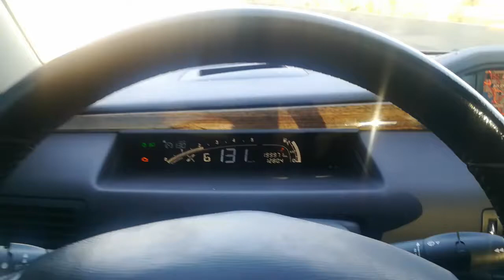Citroen C6 2 7 hdi twinturbo anno 2008, in viaggio dalla Francia